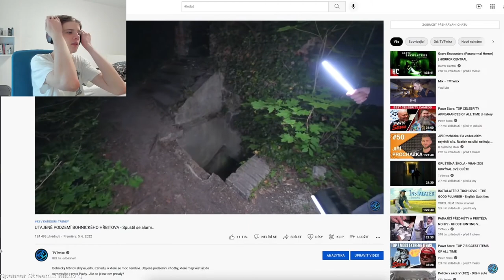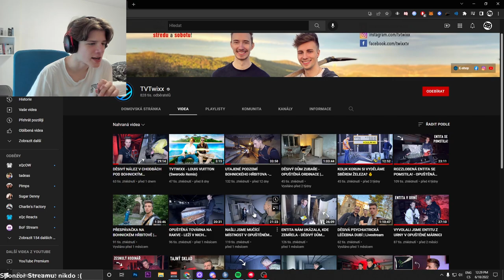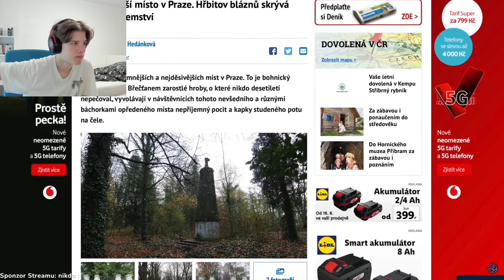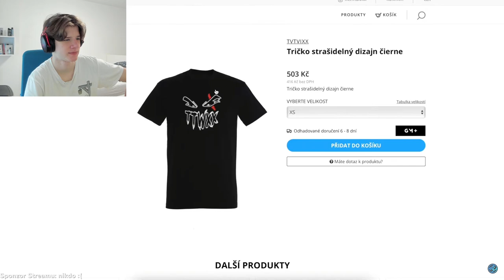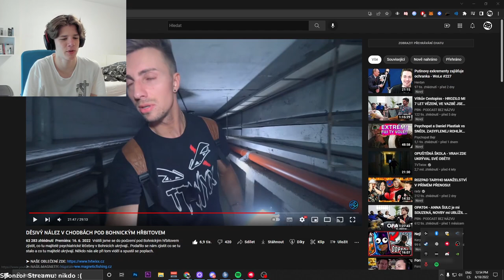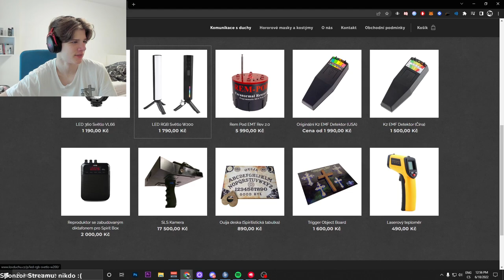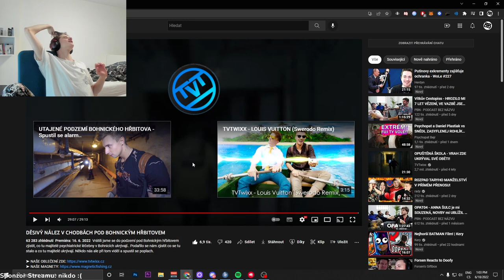DĚSIVÉ CHODBY POD BOHNICKÝM HŘBITOVEM !! *TOHLE NAŠEL*